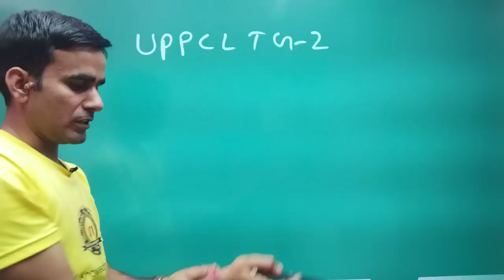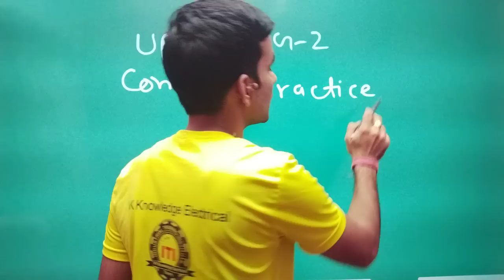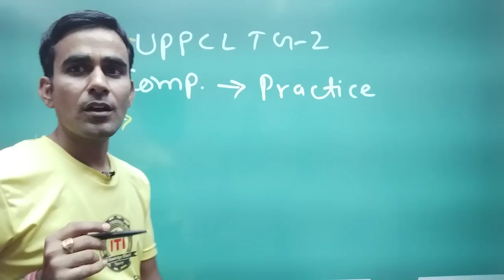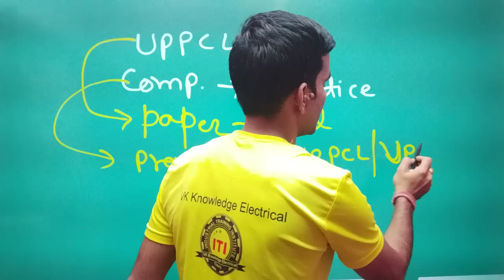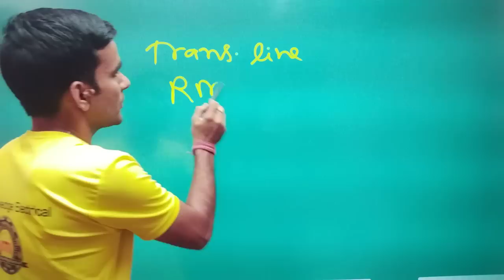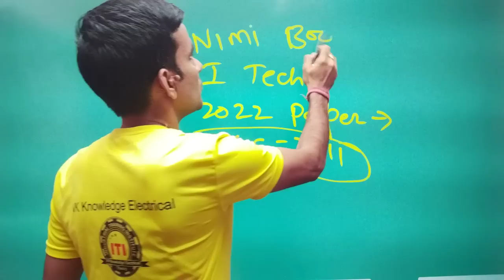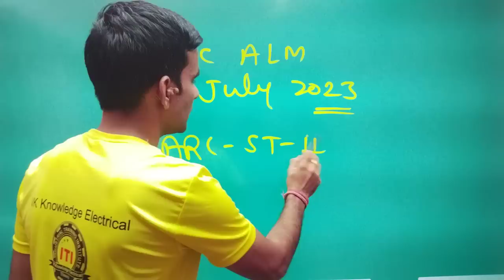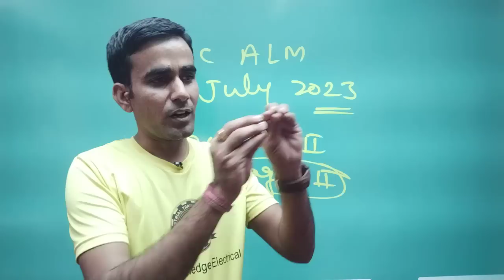EXAM date? kab hoga exam UPPCL TG2 CPRI TECH HSSC ALM BARC ST-II exam date update 2023